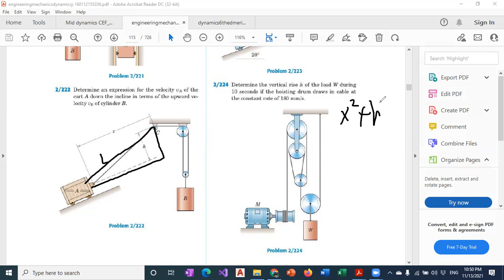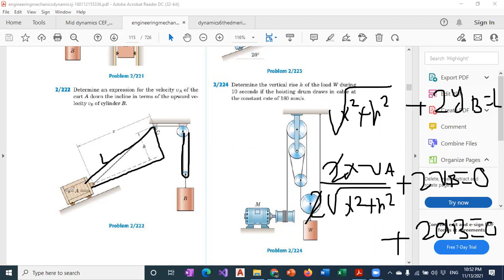Dynamics Online 11